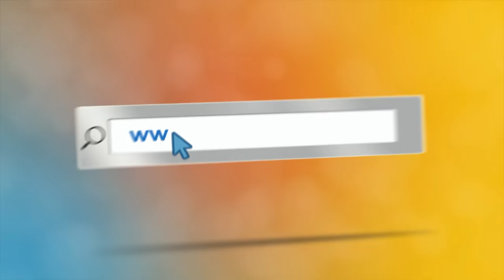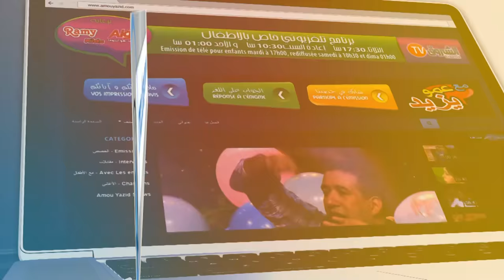"Maa Amou Yazid" EP86 28-03-2017- le théâtre"مع عمو يزيد - الْيَوْمَ العالمي للمسرح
"Maa Amou Yazid" EP 86 du 28 mars  2017
الحلقة 86 ليوم  28مارس2017 "مع عمو يزيد
 خاصة بالْيَوْمَ العالمي للمسرح
spéciale journée internationale du théâtre